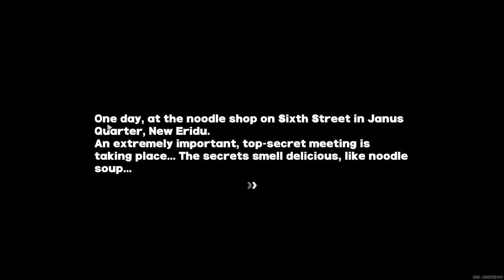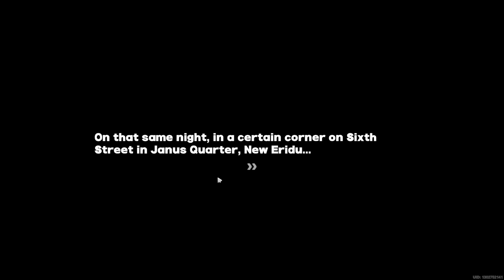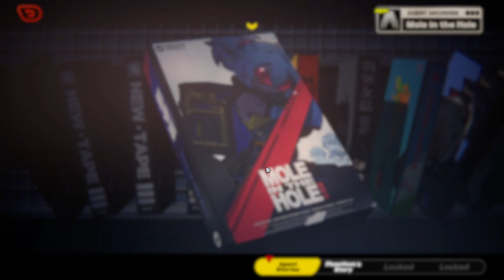Agent Story: Soldier 11 - [Part 2] - Zenless Zone Zero (ZZZ)